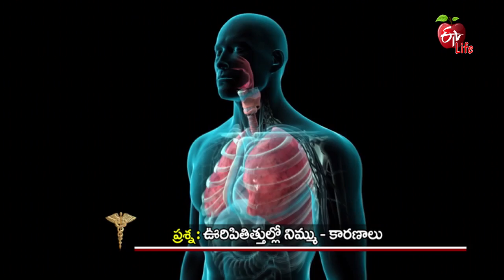Dr. ETV | Fluid in the Chest | 1st May 2018| డాక్టర్ ఈటివీ